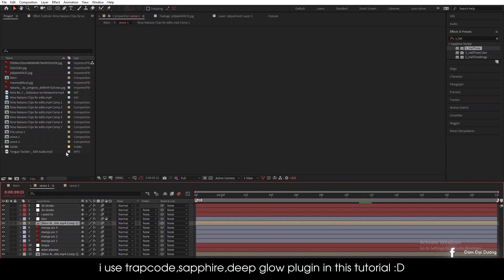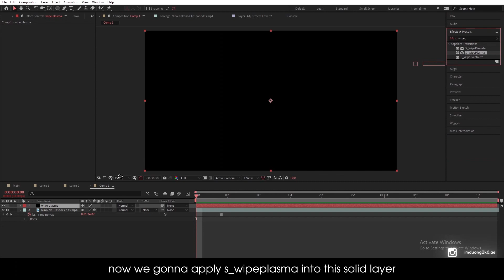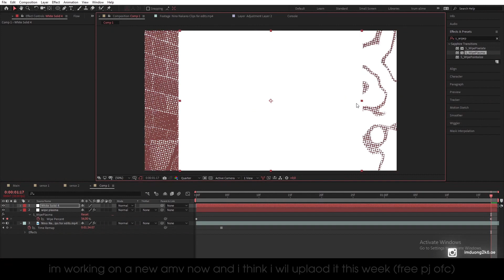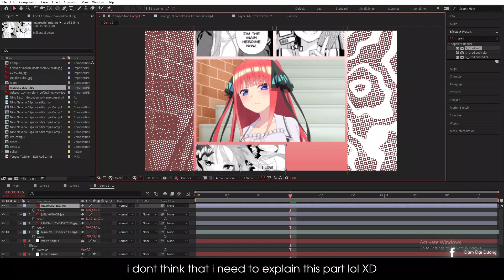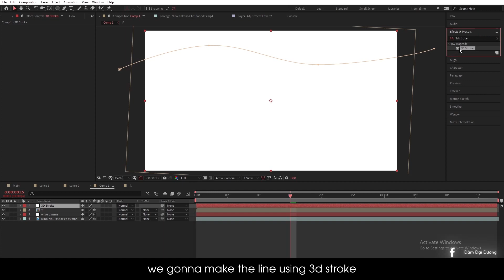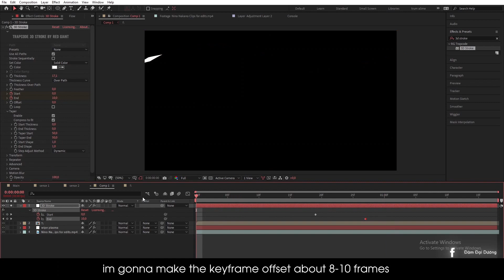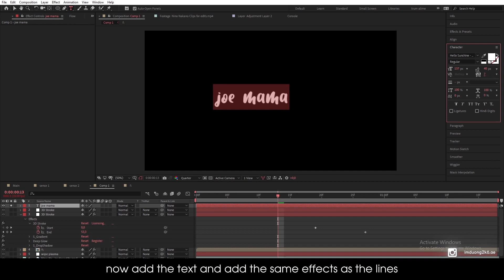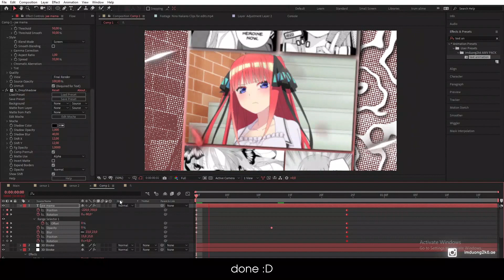AMV Background Tutorial #2 - After Effects AMV Tutorial 2022 (Free Project File)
- AMV Background - Background Tutorial
Hi everyone, today i'm gonna teach you how to make AMV Background in After Effects